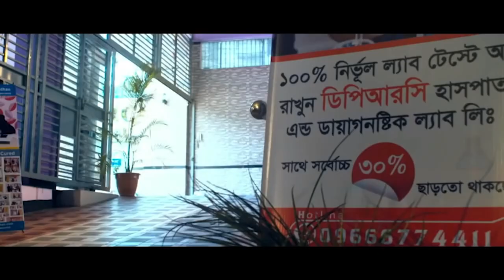স্ট্রোক জনিত কারনে প্যারালাইসিস রোগী সুস্থ হওয়ার পর রোগীর মুখে অভিব্যক্তি শুনুন। Stroke & Paralysis